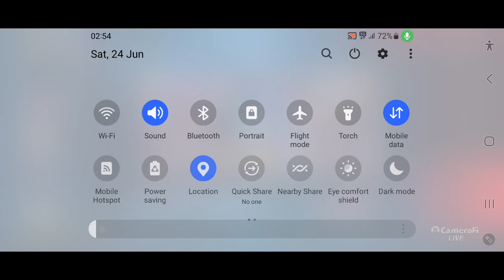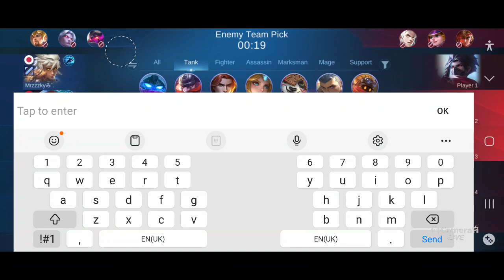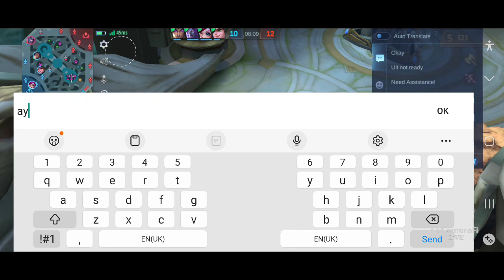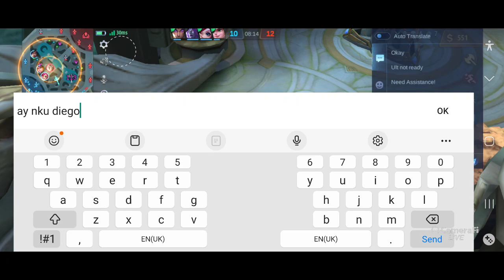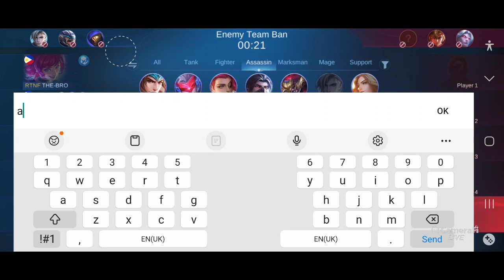Atlas at Edith hindi kinaya